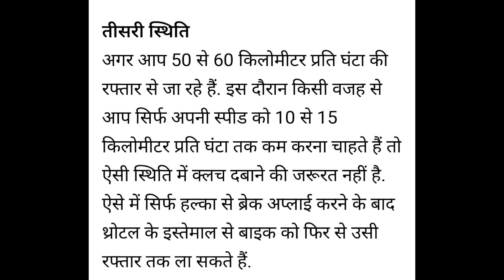90% लोग गलत तरीके से चलाते हैं बाइक?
90% लोग गलत तरीके से चलाते हैं बाइक

deepak auto center
jharkhand dhanbad india